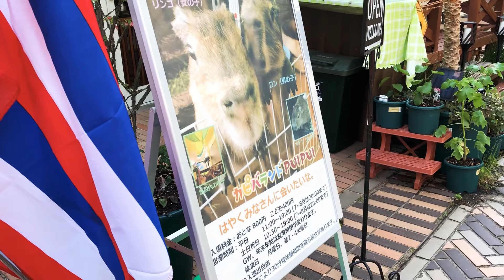【Capybara Land PUIPUI 】‪“Capybara Land PUIPUI” is on a verdant street in Yokohama. 〜 テーマ曲『カピバラ 体操』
‪“Capybara Land PUIPUI” is on a verdant street in Yokohama city. You can meet the cute capybaras and teddy guinea pigs here and enjoy the interaction with them. :(8D

カピバランドPUIPUI は横浜市都筑区のみどり豊かな『えだきん商店街』にあります。東急田園都市線 江田駅、横浜市営地下鉄ブルーライン センター南駅からバスで6、7分。または徒歩でも新緑の緑を感じながら17分でいらっしゃることができます。みなさんかわいいカピバラさん、テディモルモットさん達に会いに来てくださいね(^^)